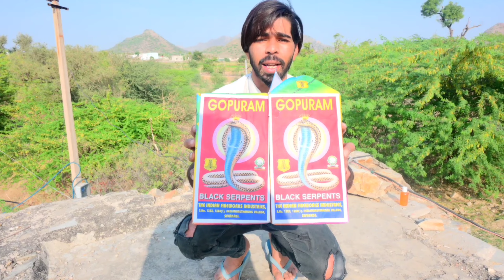1000Snakes Bombs Experiment - इन्हे देखने के बाद आपको आसमान नीचे की ओर दिखने लगेगा 🤔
1000Snakes Bombs Experiment - इन्हे देखने के बाद आपको आसमान नीचे की ओर दिखने लगेगा 🤔
1000snakes bombs
snakes bombs
new snakes bombs
snakes experiment
new experiment
experiment 2023